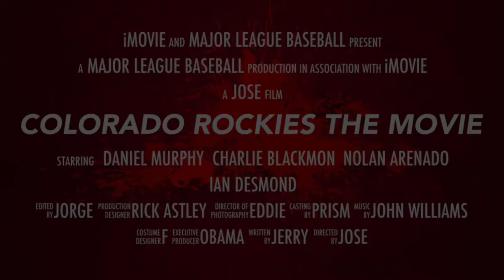Colorado Rockies the Movie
This is a fake trailer. Don’t take it seriously